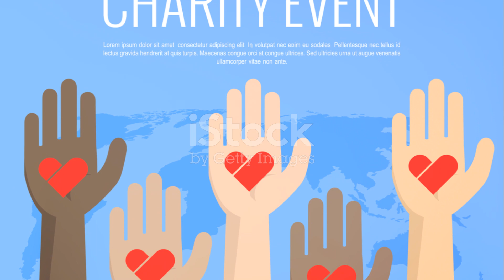invideo ai 1080 Understanding Risk Management A Guide f 2023 11 11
Test AI created 1 minute video generated using the Invideo plugin and ChatGPT4 with the prompt "create me a 1 minute MP4 video introducing Irish Charities to Risk Management "